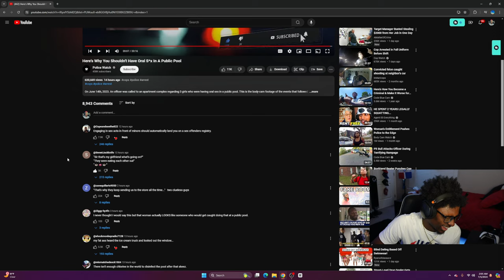Here's Why You Shouldn't Have Oral S*x In A Public Pool *Reaction*